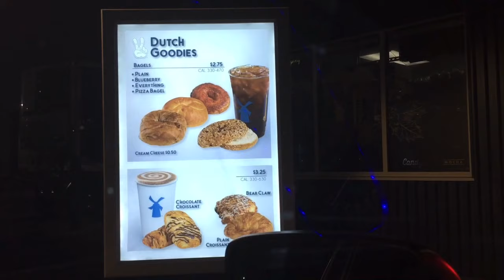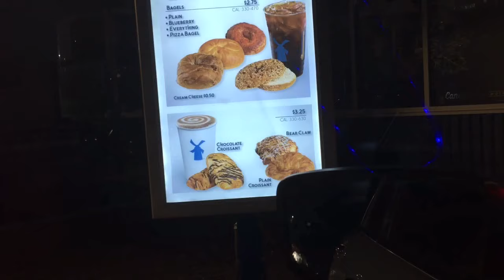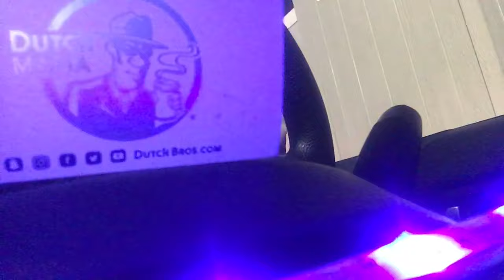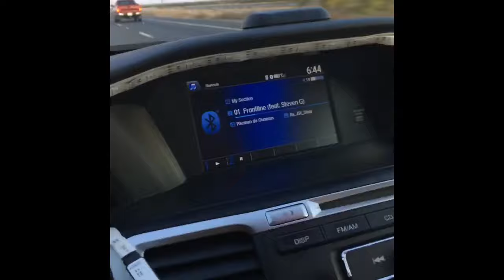1st PreSeason Game of wheelchair basketball 🏀Vlog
What’s good. It’s Jay and today I had my first preseason game. I was a little rusty but practice and dedication I’ll get back on track. My wife Shay as my support system and behind the camera today. Hope to see all my teammates tomorrow and at practice. Let’s go Royals.

QUITASHAY22 👻